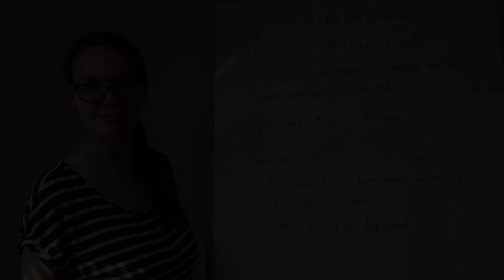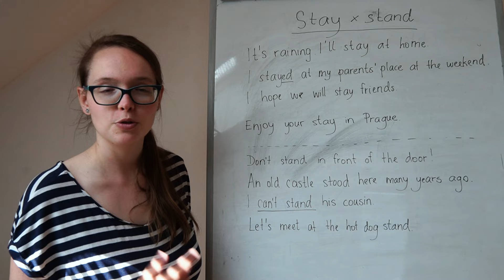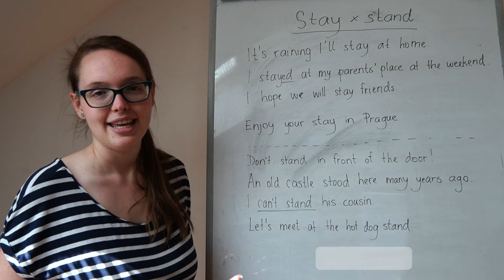Plete se nám - anglická slovesa "stay" vs "stand"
Stay nebo stand - s tímto bojuje spousta studentů. Jedno z nich znamená stát a druhé zůstat. Které je které? Jak tato slovesa fungují a kde všude je můžeme použít? To je obsahem tohoto videotipu.

Potřebujete se v angličtině posunout? Projděte dvouměsíční intenzivní kurz a posuňte se o 1 úroveň